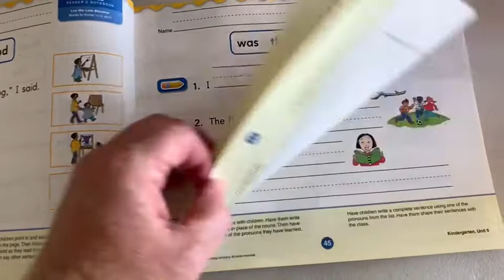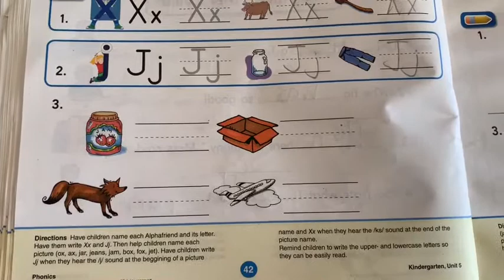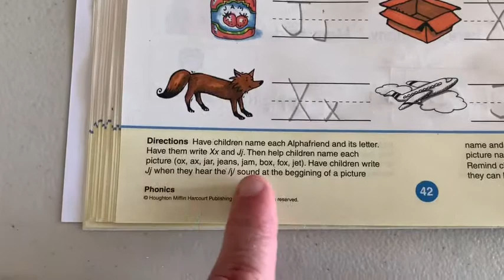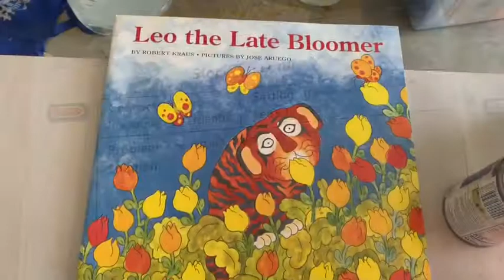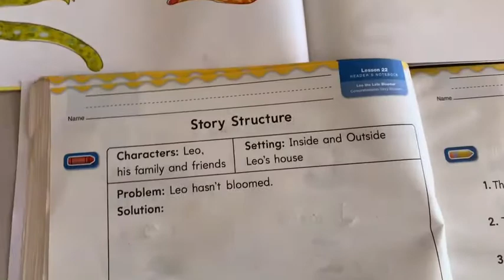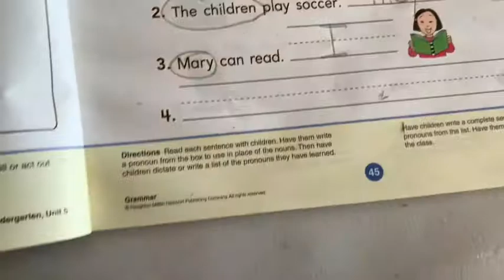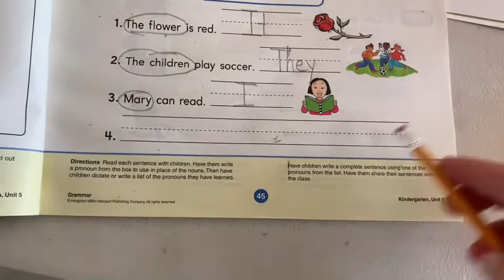Readers Notebook p.41-45